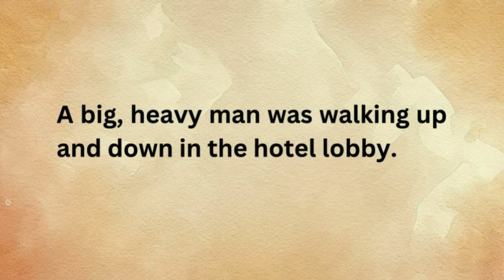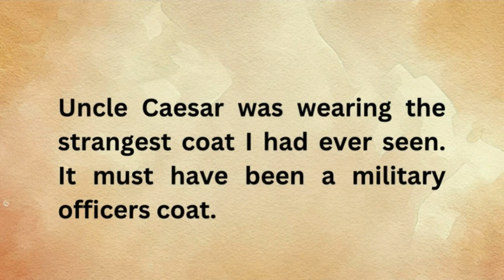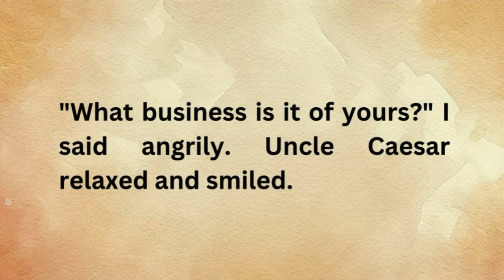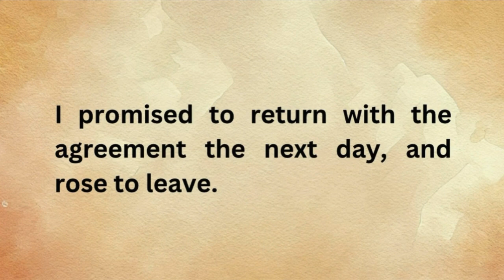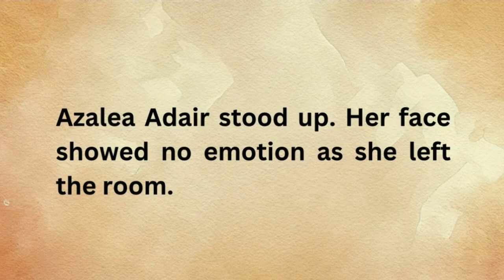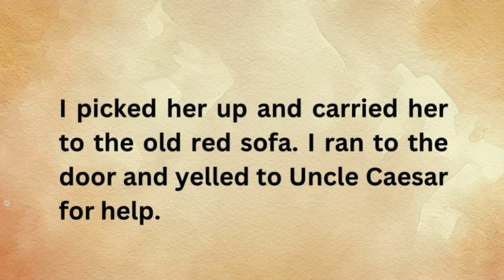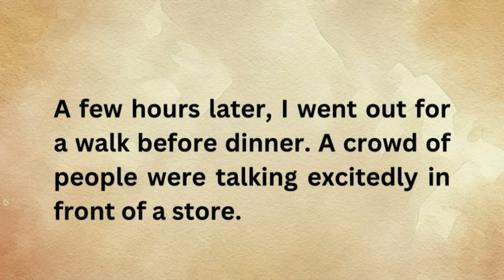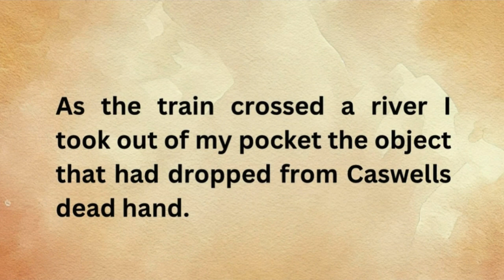Learn English through Stories: Story English Learning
learning English through  stories is the best way of learning.
Enjoy listening and reading of a famous story in English and in native voices.

Our story today is called "A Municipal Report." It was written by O. Henry and first published in 1904. It’s suggestedto read this beautifuland interesting story. It would surprises the reader at the end of the story…

You can improve your English pronunciation and listening_skills  with this English story .

For more englishlisteningpractice stories visit